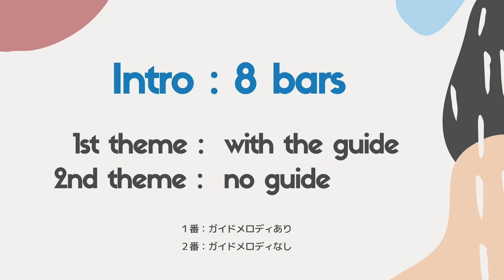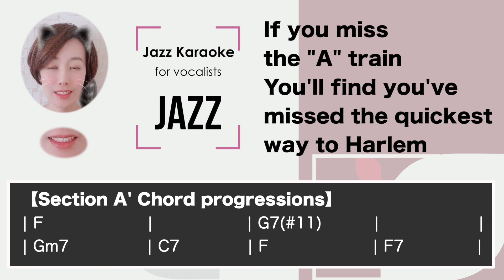Take the A train - JAZZ KARAOKE with lyrics female singers [sing along music]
This is a Sing along KARAOKE music of "Take the A train" for the female singers. You can sing this song with high quality singalong KARAOKE track with lyrics.

🌻🌻Information about this karaoke music track "Take the A train" SWING Jazz Vocal Karaoke for the female singers

▪️For the female vocalists
▪️Key of F Major Tempo=160
▪️Medium fast Swing style
▪️1st theme : with the guide melody
▪️2nd theme : NO guide (8bars Intro)
▪️Composed by Billy Strayhorn

I try to make a brand-new high quality sing along JAZZ KARAOKE for you🎁